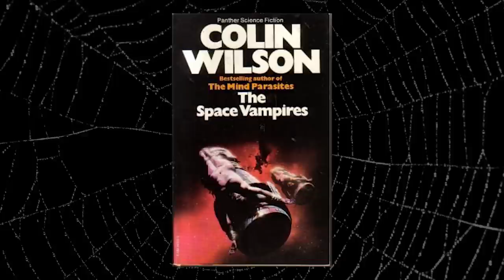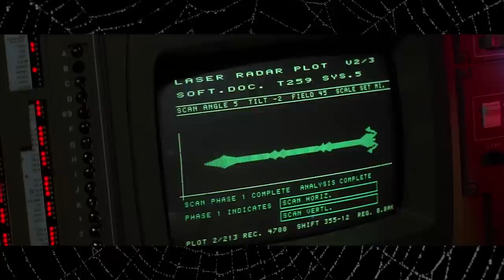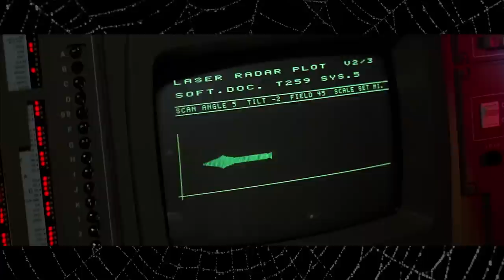Vampire Reviews: Lifeforce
Naked space vampires! Terrible, or amazing?